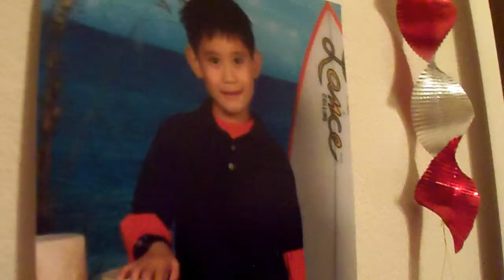Opportunity | Ericah Haggard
just a short video saying that the smallest jobs can become fun and amazing if you have the right people to share it with. this was a fundrasing job i have bin going to and i have had a great time because of all the people i am with when it is happening. so thank you all and i love you and dont forget to subscribe!!!